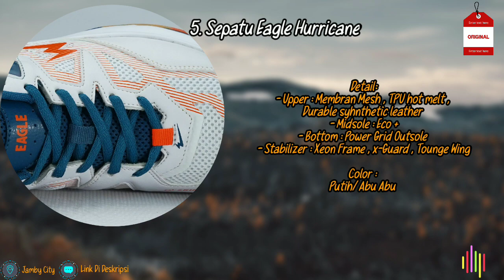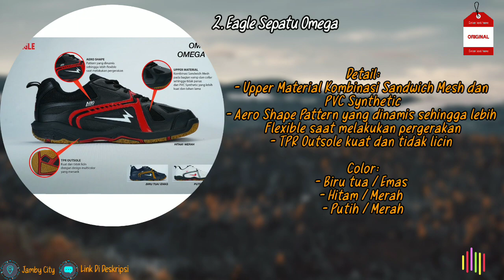5 Rekomendasi Sepatu Badminton Pria Brand Eagle Desain terbaru dan berkualitas Tahun Ini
5 Rekomendasi Sepatu Badminton Pria Brand Eagle Desain terbaru dan berkualitas Tahun Ini

Link Produk/Shopee Link Gratis Ongkir Loh
1.  Eagle Eagle Revo
2.  Eagle Sepatu Omega
3. Eagle Sepatu Commando
4.  Eagle Jet Pro
5.  Sepatu Eagle Hurricane